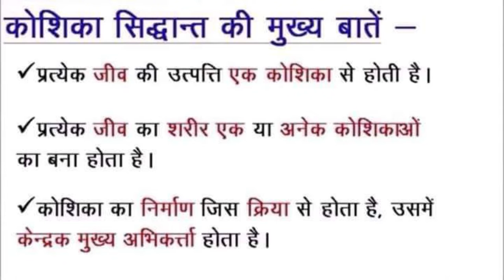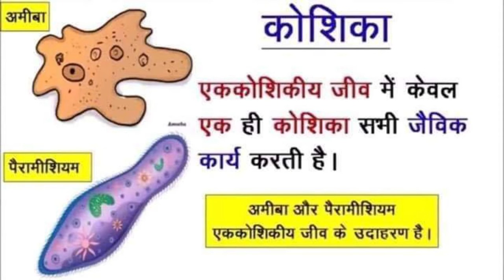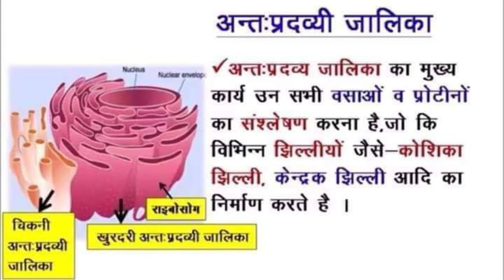CELL | Cell as a unit of life | Cell cycle | Cell division | Cell structure | मानव कोशिका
# कोशिका
# मानव कोशिका
# Cell structure
# nucleus